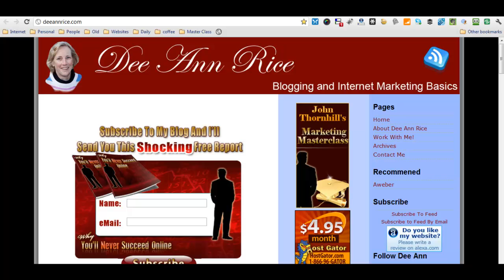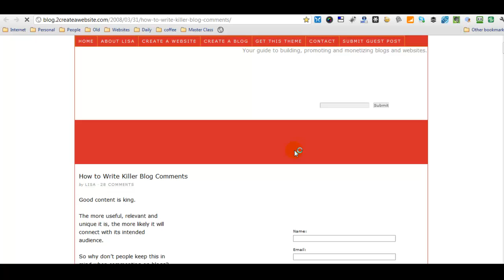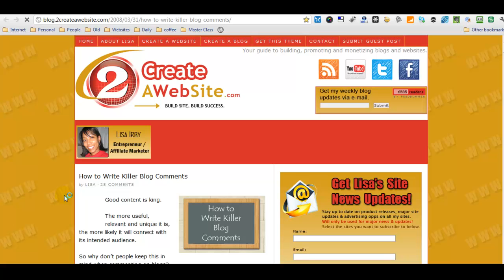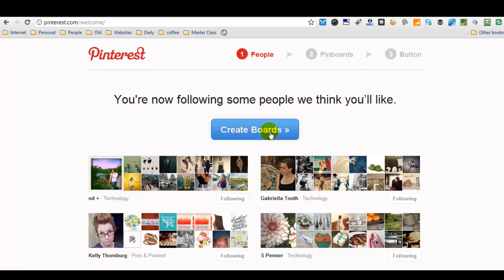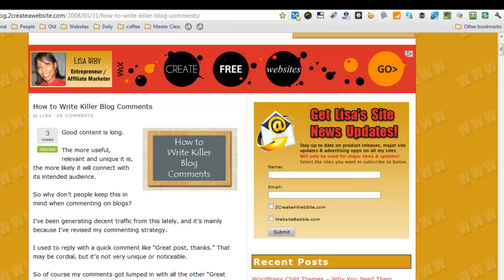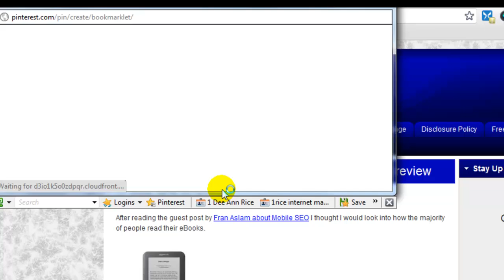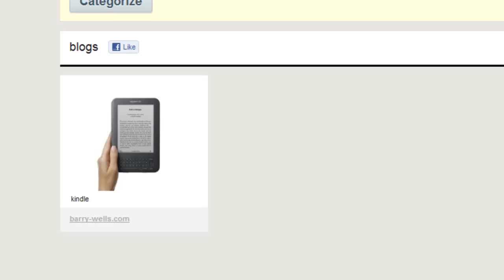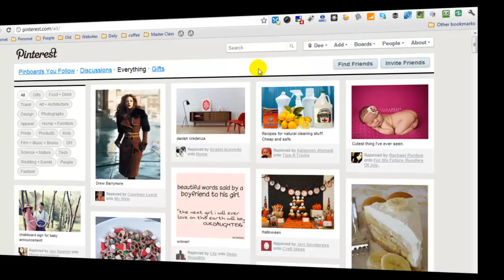Pinterest - What Is It? How To Use It!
Learn what Pinterest is and how to use it.  Pinterest is a great way of book markings that is fun and easy.

book marking
blogging
online marketing
internet marketing
how to use
what is
tutorial
blogging tips
help
how to
pin it